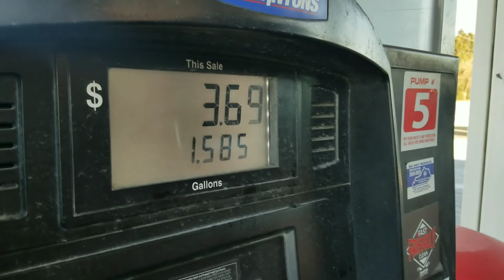Off-road trail | Ram | pickup | ADV.5 George's Creek Road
we battle ice in this weekends adventure